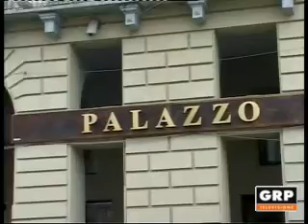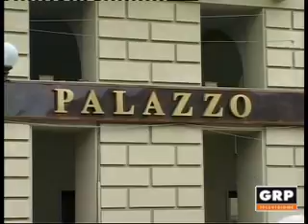Torino - Regione si attende il TAR - GRP Televisione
Il Tar del Piemonte depositerà "entro domani" il dispositivo con la decisione sui ricorsi per le elezioni regionali del 2014. E aumenta la tensione tra le parti politiche...